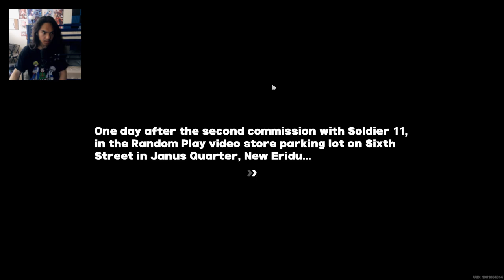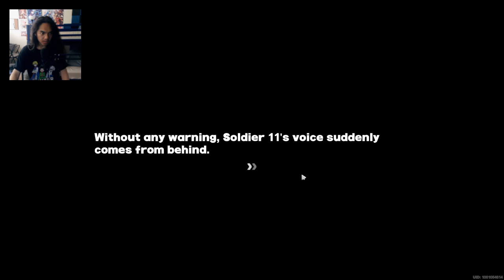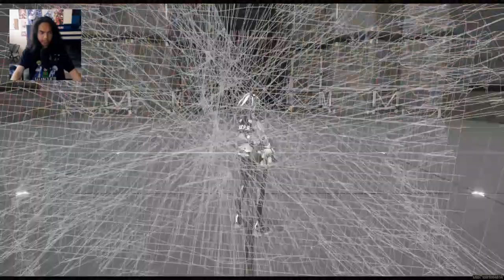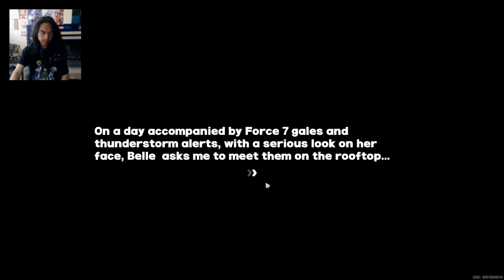Zenless Zone Zero - Part 12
Solider 11 had found a traitor and it turned out to be Mr. Mole. What did he do?

Brand - Shinobee
Processor - 4.0GHz